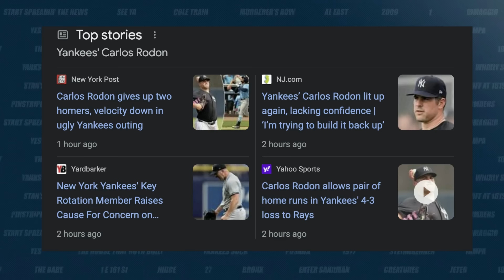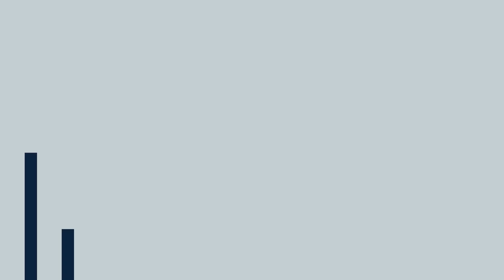Everyone needs to calm down about Carlos Rodón | Yankees Podcast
The New York Yankees dropped their game on Wednesday to the Tampa Bay Rays, 4-3, and the big story was Carlos Rodón’s performance on the mound. Stacey discusses the outing and the response to it and begs everyone to chill out. Then, a question posed by the guys on Talkin’ Yanks actually united Yankee fans on Twitter in an odd way. Stacey talks about that unification and gives her answer to the question, which is the same as Yankees Twitter and not the same as Jake and Jomboy. Also, the Yankees lineup on Wednesday looked as close to the Opening Day lineup as we’ve seen so far in Spring, and Stacey wants to know what you think of it. And finally, some odds and ends, i.e., roster moves and injury updates. Spoiler alert: We’re finally going to see Jose Trevino this weekend!

FanDuel
New customers, join today and you’ll get ONE HUNDRED AND FIFTY DOLLARS in BONUS BETS if your first bet of FIVE DOLLARS or more wins. Visit FanDuel.com/LOCKEDON to get started.